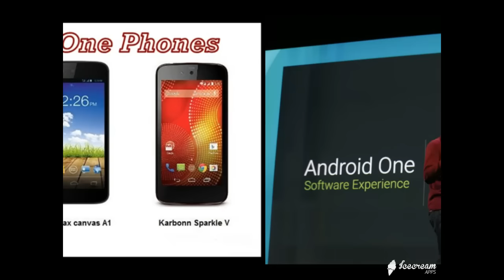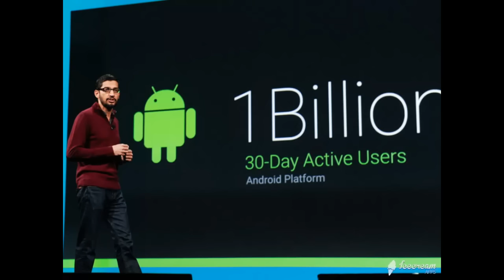Google Rs.2000 New 4G VoLTE Smartphone Launch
Google CEO Sundar Pichai ne ek statement me kaha he ke 2017 me India me launch karne wala he $30 dollar yani ki rs.2000 kar cheapest smartphone jo ki 4G volte supported hoga.